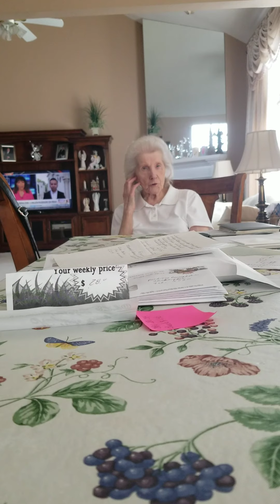Conversations with Grandma, April 3, 2021